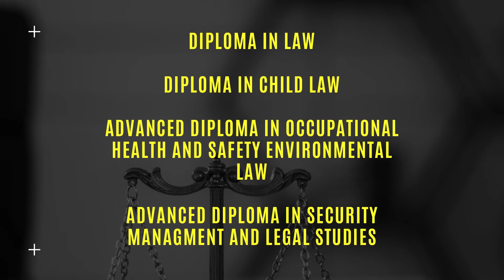LAW PROGRAMMES OFFERED AT GUC